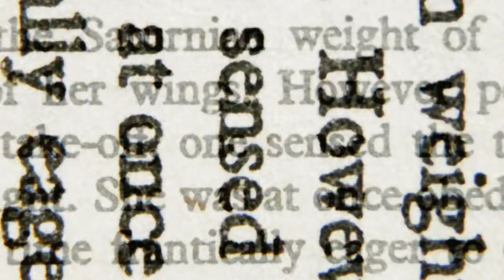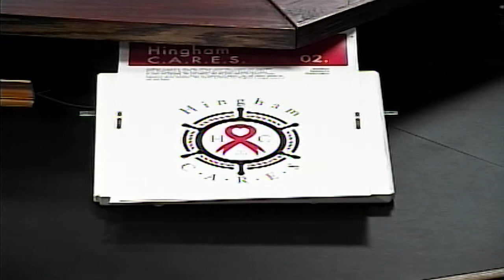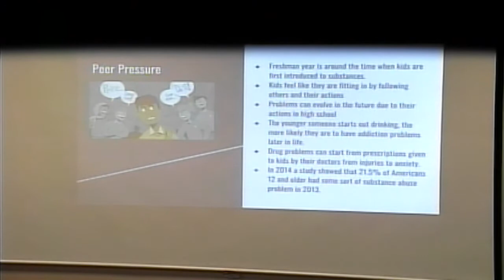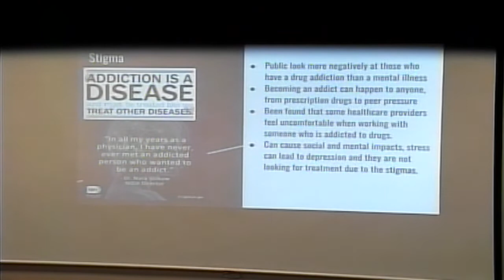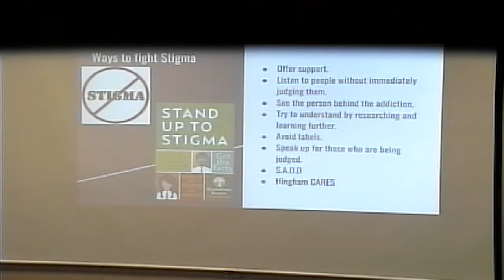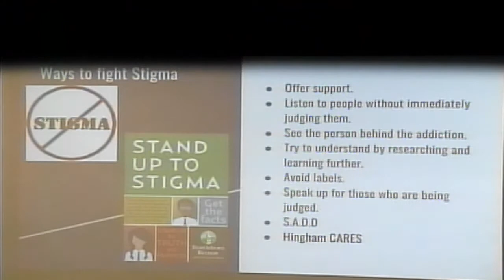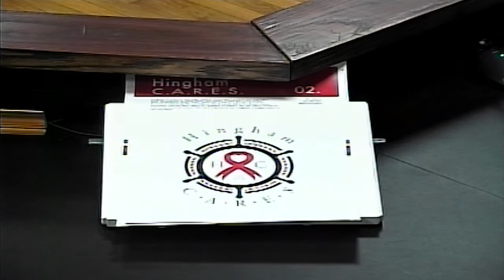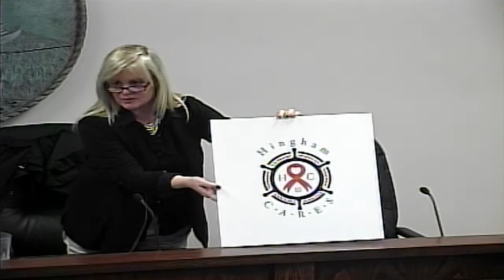Headspace: Hingham Cares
Headspace
Hingham Cares
Hingham Town Hall